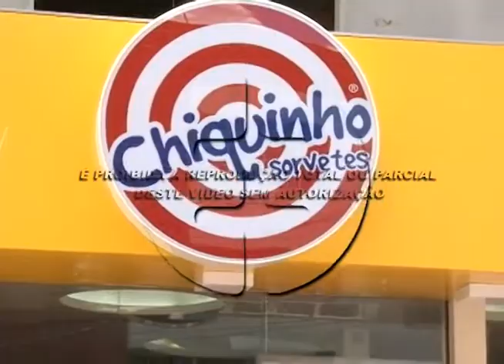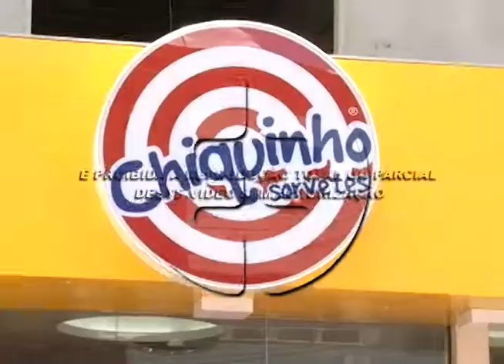Chiquinho Sorvetes inaugura franquia em Rolândia. 06-02-15